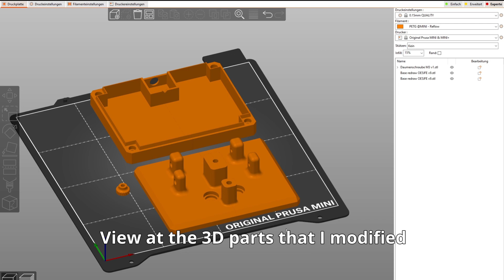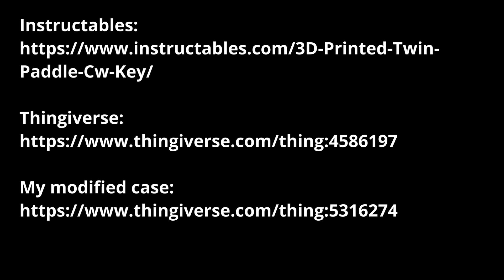OE5JFE makes: 3D printed CW paddle (based on EA7HVO) - Training with morserino-32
Joe shows the CW twin paddle originally created by Jose EA7HVO @cabrinana2 @Jose B. O.

I modified case using brass thread inserts make it look more professional and directly contact the screw.

Sources:
Instructables: